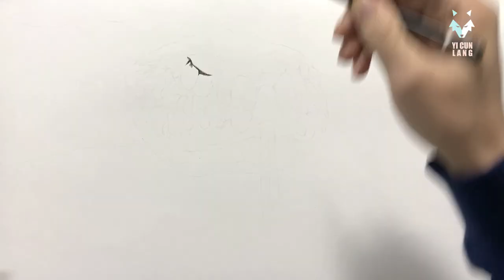How to Draw a Realistic Snake-Step by Step Tutorial